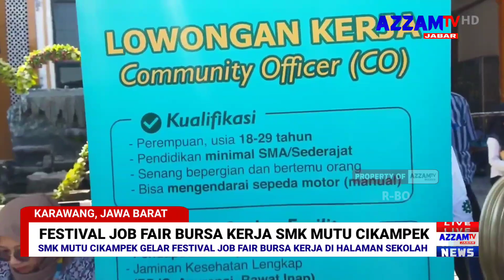Mantap! SMK TI Muhammadiyah (Mutu) Cikampek Pelopori Festival Job Fair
Azzamtvjabar.com | Karawang - Ketua DPD Muhammadiyah Karawang Bambang Maryono ST mengapresiasi Sekolah SMK TI Muhammadiyah satu atau Mutu Cikampek dan sekolah lainnya yang tergabung didalamnya mengadakan festival job fair atau bursa kerja. Bambang menyebut dirinya sangat bangga terhadap SMK TI Mutu Cikampek yang telah memfasilitasi para pelamar kerja terutama alumni atau lulusan sekolah dengan pihak perusahaan.

Bambang berharap festival job fair ini terus bergulir secara reguler dan kerjasama antara sekolah, BLK dan perusahaan akan terus positif dan bisa menyalurkan anak didiknya yang lulus sekolah untuk bekerja di perusahaan yang ada di Karawang. Festival Job Fair itu dilaksanakan di halaman Sekolah SMK TI Muhammadiyah satu Cikampek, pada Selasa (26/9/2023).